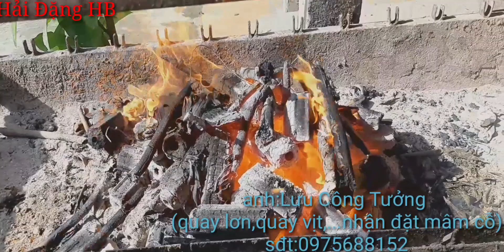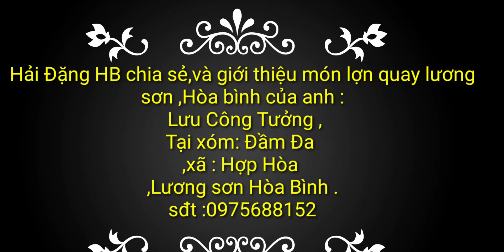lợnquayluongson# HaiDangHB# LỢN QUAY*giớithiệu quy trình tóm tắt ngắn quay lợn lương sơn Hòa Bình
- giới thiệu chia sẻ lợn quay lương sơn Hòa Bình tới quý vị và các bạn .
- quy trình tóm tắt ngắn mọi người ủng hộ kênh nhớ like ,chia sẻ ,Đăng Ký ,nhấn chuông để đoán xem những video hay tiếp theo của kênh haidanghb# xin cảm ơn các bạn và mọi ngườin nhiều ạ...!